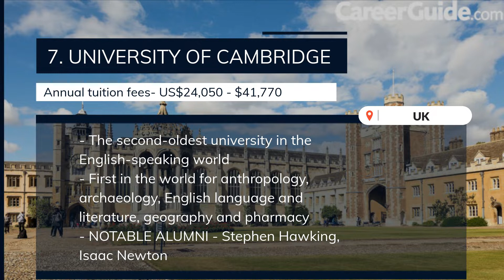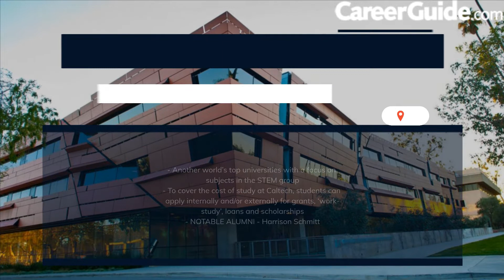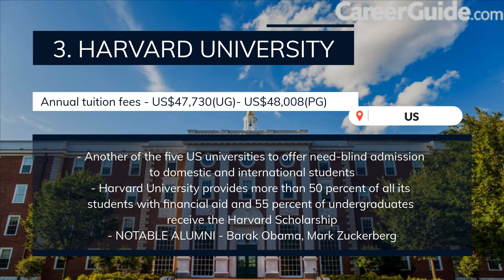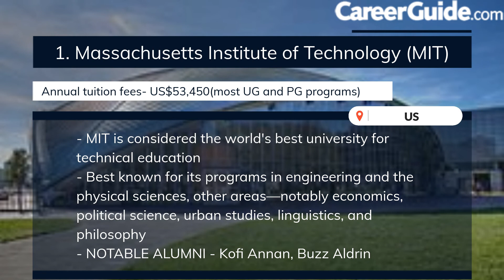Top 8 Universities Around the World (With Tuition Fees)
Ever thought of joining the most popular universities in the world? This video will help you know about the best universities in the world and compare the difference in their tuition fees. Find out more by connecting with our experts.

CareerGuide.com is a one-stop destination in helping you understand yourself, the best career for you and providing all the resources in the process.